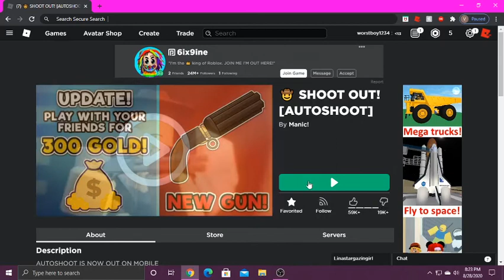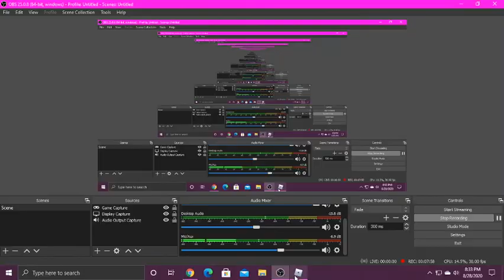Shootout (Roblox) (part 1)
Sorry if there is any lag In the footage. I severely apologize. See you guys in the next vid ,Bye!